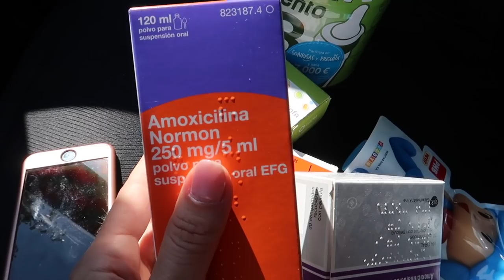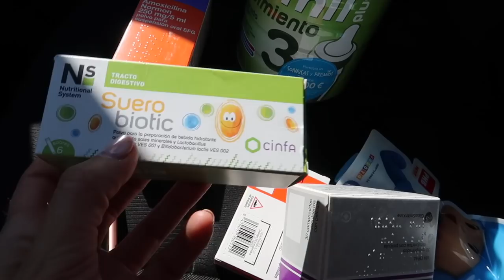NUNCA OLVIDEIS ESTO EN UN CRUCERO CON BEBE | VLOG FAMILIAR viaje en familia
Nunca olvideis esto en un crucero y mas si vais con bebes.

Si quereis mandarnos una carta podeis enviarnosla a:
Nuria Calvo
Apartado de correos 83
28522 Rivas Vaciamadrid (Madrid) ESPAÑA